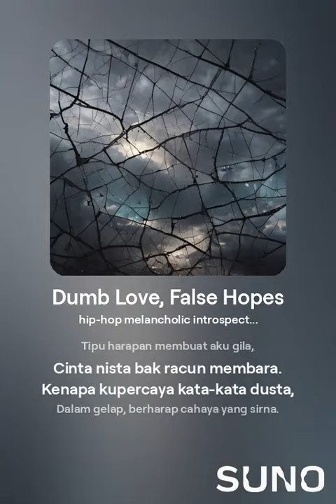Dumb Love, False Hopes